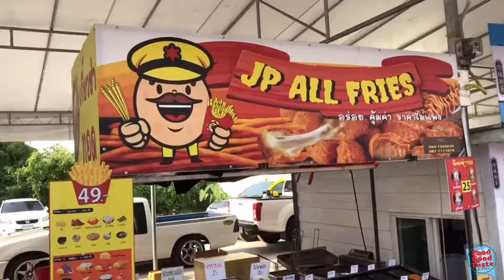Rainbow Super Long French Fries Taiwanese Street Food in Thailand - Street food | Food Good Taste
Rainbow Super Long French Fries Taiwanese Street Food in Thailand - Street food Thailand | Food Good Taste

 mâncare de stradă, platea cibum, Strooss Iessen, ອາຫານຕາມຖະຫນົນ, bwyd stryd, comida de la calle, gatumat, شارع الطعام, cibo di strada, makanan jalanan, bia sráide, सड़क का खाना, אוכל רחוב, gyorskaja

Price : 45 THB / EA ( 1.5  USD)

Location: Thailand

Food Good Taste